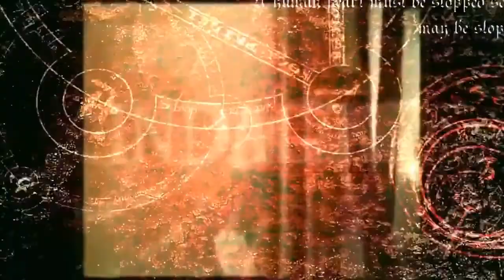Promo Ultimo Tour al Castello di Valbona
Domenica 15 Ottobre “Visite guidate incentrate sugli aspetti misteriosi che si celano all’interno del Castello di Valbona”
ore 11:00 – 14:30 – 17:30 - 19:00
(Visite guidate ad offerta libera)